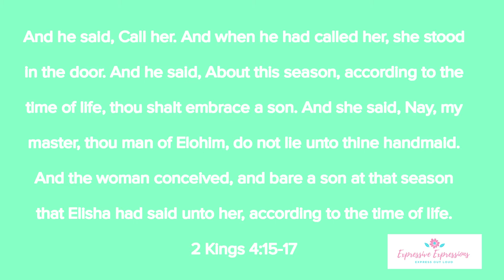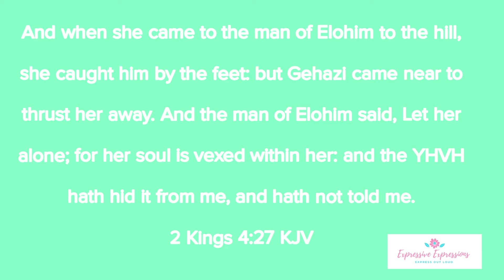Sweet Tee Messages: The Shu-nam-mite Woman (Go Back To The Source)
For this month and for the rest of the year we will be focusing on testimonies and stories of how Elohim granted those before us and even present their breakthrough.

We pray that doing this will help us to continue in patience, trust and faith in Elohim for our breakthrough!

Starting with her kindness to her faith...Her story is a wonderful way to show us that even when we lose hope in something we want Elohim doesn't forget. He cares about our desires just as much as He cares about our spiritual development.

Today we are being encouraged to go back to the source just like The Shu-nam-mite woman.

Check us out on Instagram @expressivexpressions